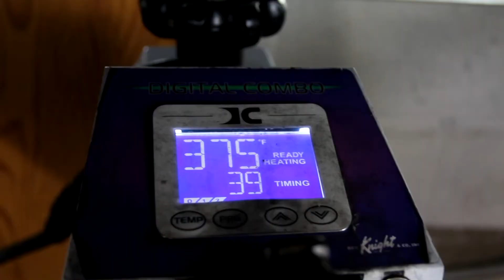Custom Face Masks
Custom face masks are easy, and we can get them done fast! Outfit your whole staff with matching face masks with your logo!